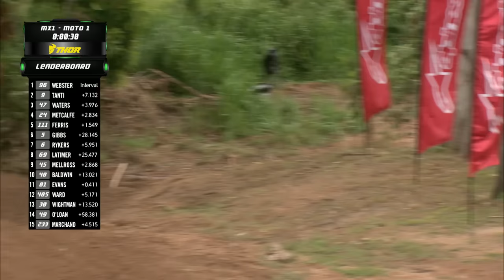ProMX Motocross Championship Australia - Rnd 2 Mackay, QLD - MX1 - April 10, 2022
We head into Round 2 of the 2022 Australian ProMX Championship presented by AMX Superstores. It's the MX1 category, who will walk away with bragging rights after the weekend?